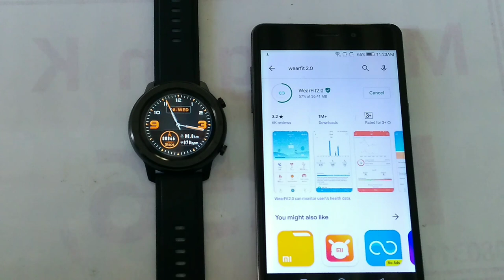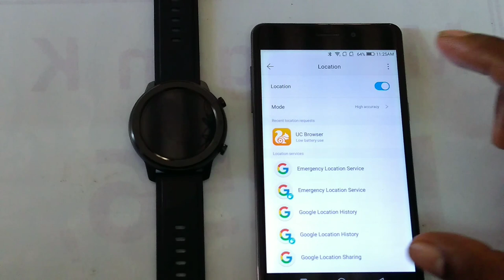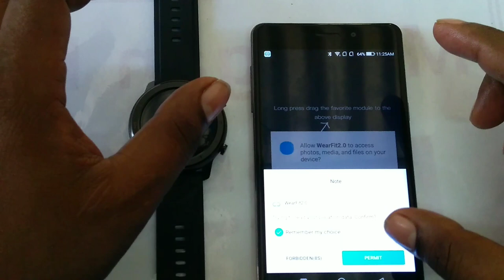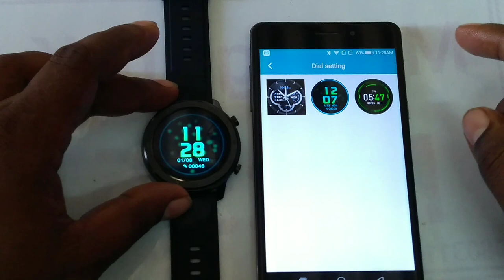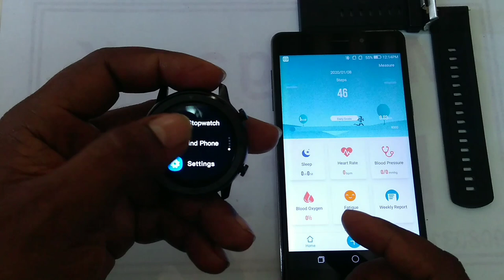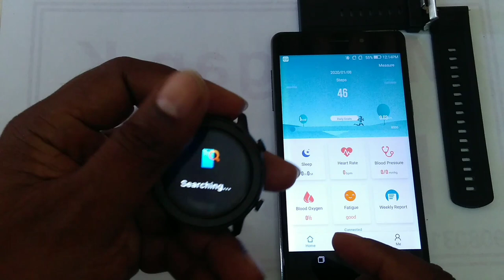How to pair | DT78 smart watch | wearfit 2.0 | install | smartwatch